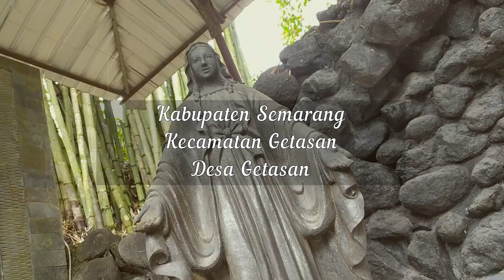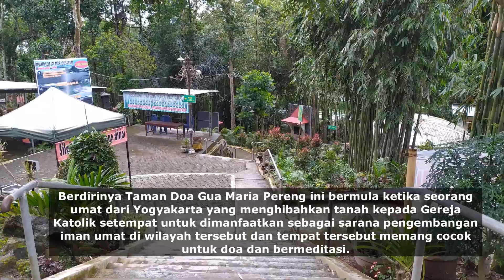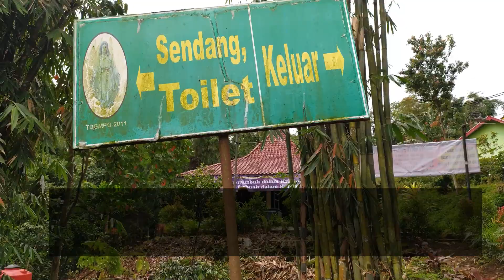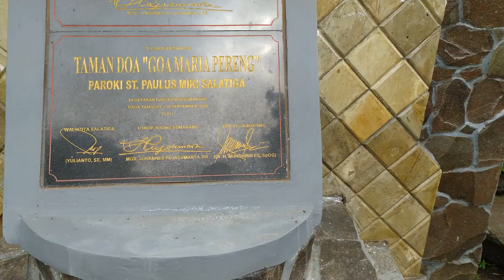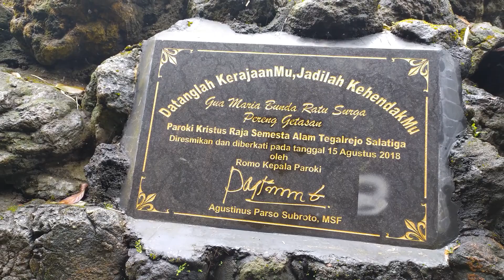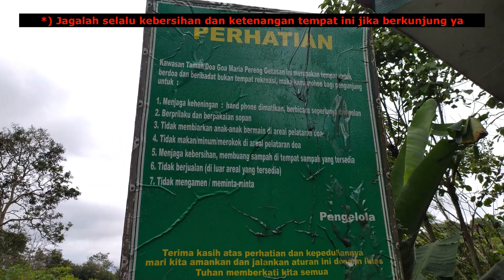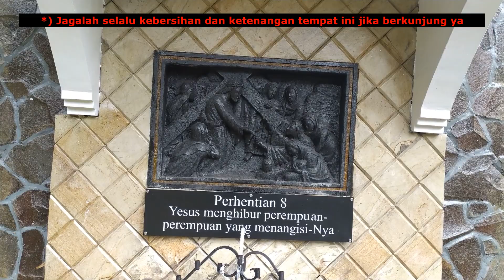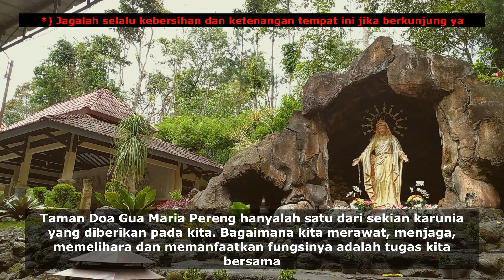Gua Maria Pereng, Lereng Kopeng Salatiga-Semarang yang sejuk dan indah, Wisata Rohani Katolik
Jika anda berniat untuk mendukung karya kami dengan donasi
bisa melalui link dibawah ini ya :

GUA MARIA PERENG

Gua Maria Pereng ini terletak di utara lereng Gunung Merbabu, Jawa Tengah. Dinamakan pereng atau tanah miring karena lokasinya memang berada di tanah yang berbukit.

Lokasi Gua Maria ini berada di Dusun Jampelan, Desa Getasan, Kecamatan Getasan, Kabupaten Semarang, Jawa Tengah. Jaraknya sekitar 10 kilometer dari Kota Salatiga. Dalam status yurisdiksi parokial, tempat ziarah ini masuk wilayah Stasi St Yusuf Getasan, Paroki St Paulus Miki Salatiga. Lokasinya pun sangat dekat dengan Gereja St Yusuf Getasan.

Selain sebagai tempat berdoa yang tenang dan sejuk. Kelebihan lain di tempat ini adalah belik atau mata air yang tidak pernah kering.